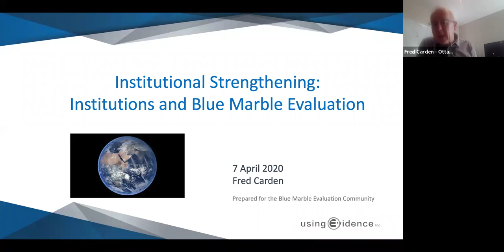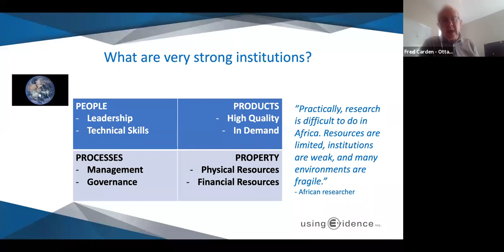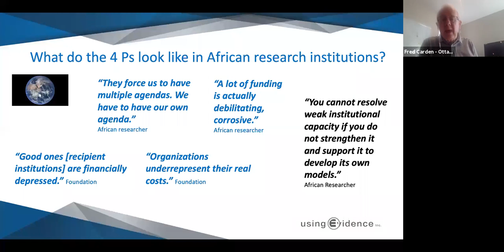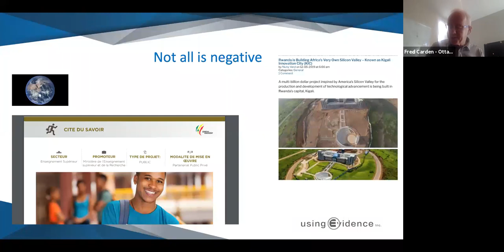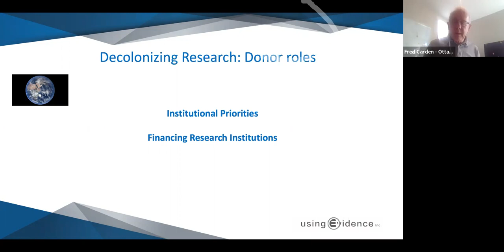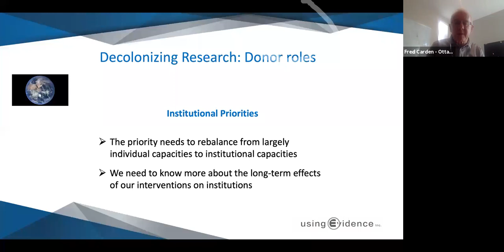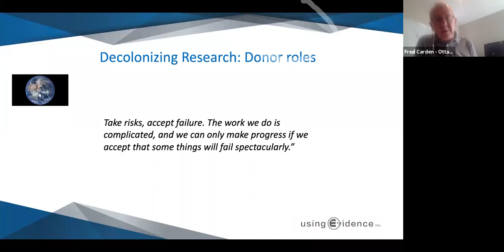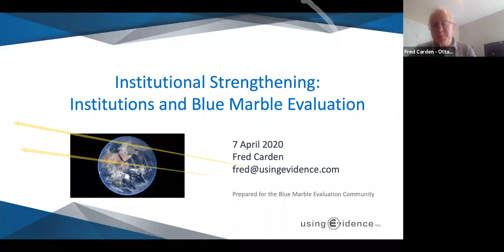The role of institutions for transformation in the global South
To quote a researcher from a recent study of institutions in Africa, "How is Africa ever going to develop if it doesn't  have its own set of very strong institutions?" If we are going to collectively address global challenges, strong national partners are essential. A continuing failure to address this gap in many parts of the world will stymie active engagement in the co-creation, co-design and implementation of solutions to the major challenges of our time. This webinar explores what strong institutions would mean based on a study of African research institutions. The webinar explores the decolonisation of research as a proxy for decolonising development more broadly in addressing the challenges we face collectively.